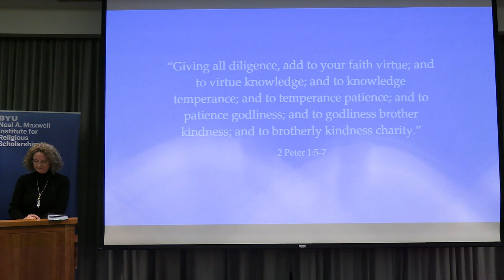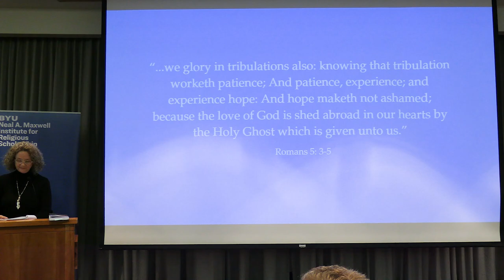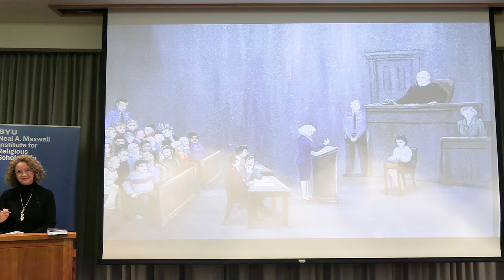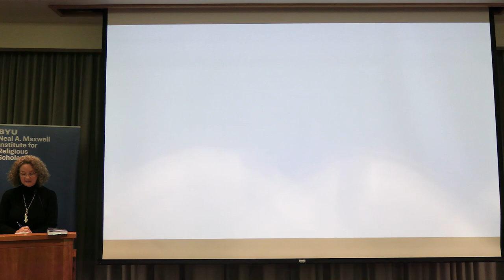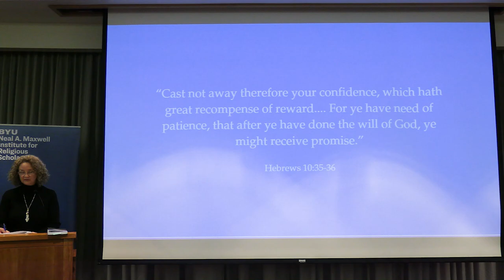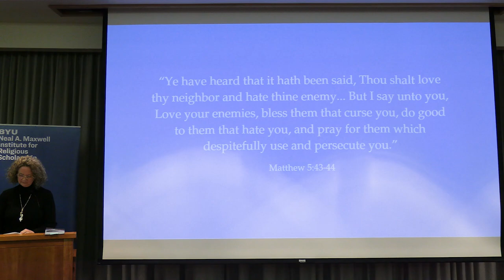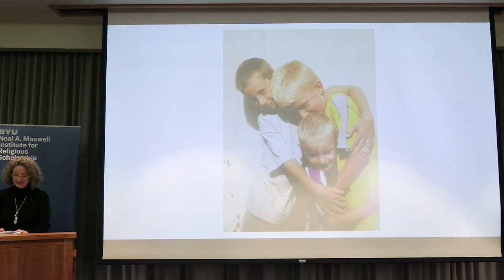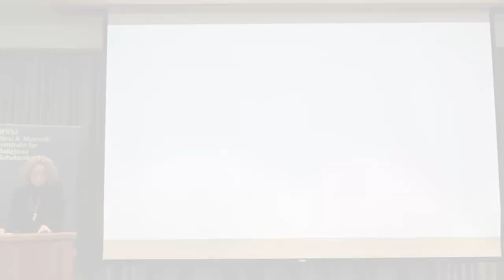Wonder of Scripture: Heather Chesnut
Heather Chesnut, a Civil Rights Attorney at the Utah Attorney General's Office talks about 2 Peter 1:5-7, and her new book, "Counsel, Please Rise"